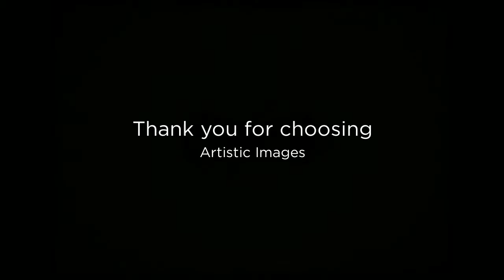Brittany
Brittany was recently photographed by Master Photographic Craftsman, Elizabeth Homan.  Elizabeth has been photographing High School Seniors, families, children, and weddings for over 20 years.  Elizabeth and her husband, Trey, own and operate Artistic Images portrait studio in San Antonio.